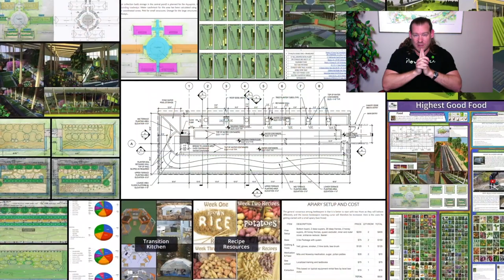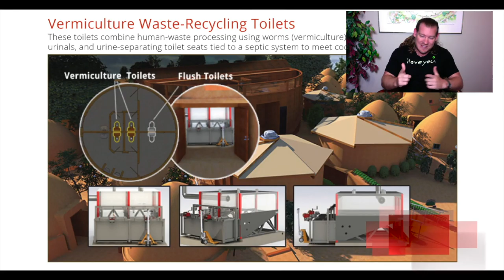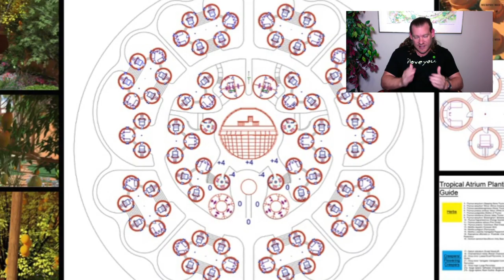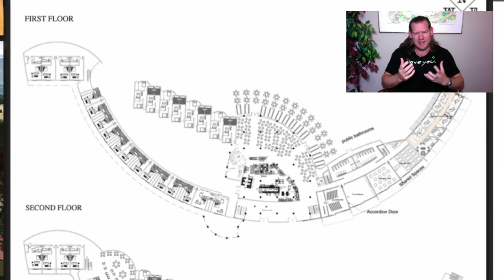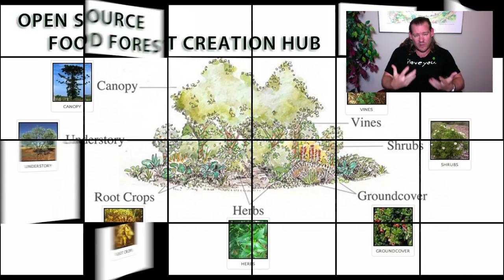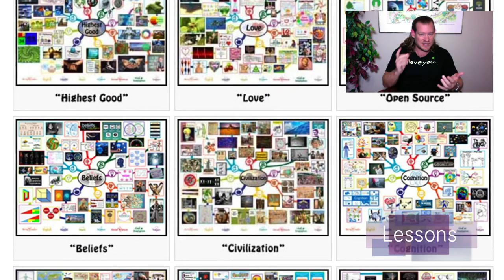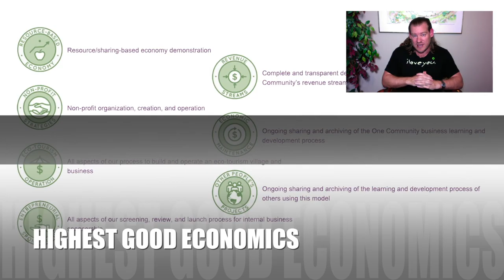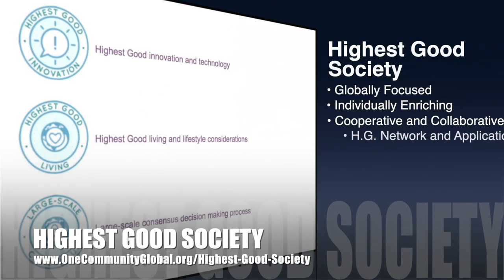One Community Weekly Progress Update #352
No-Waste Communities | Global Collaboration | Open Source Cooperation | Sustainable Energy | Global Sustainability | World Change | Green New World | One Community | Weekly Progress Update #352 Specifics are

THIS WEEK'S TOPIC: No-Waste Communities